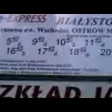DAMY RADĘ,GDY MAZUR ZA DORADZANIE NA STRONĘ PEPICZKÓW PRZEPĘDZIMY I PO LICHWIE!!!